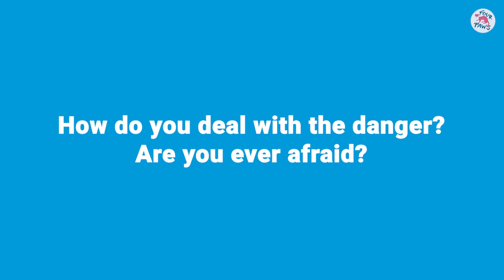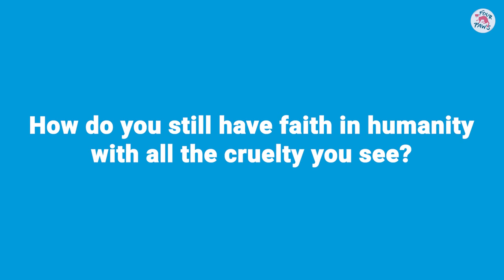Dr Amir Khalil - Ask Me Anything!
Your questions answered by our vet Dr Amir Khalil, known for saving animals from disaster areas and war zones. Please give us a thumbs up for a second part and comment your questions below. We are more than happy to do a part II.